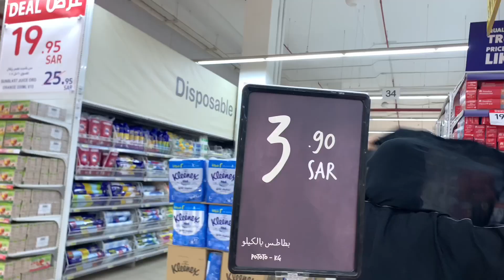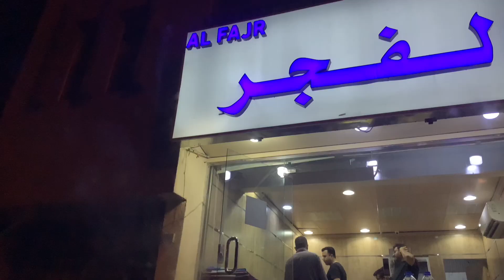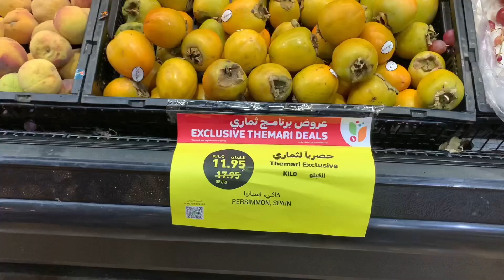Desi Grocery Vs. Abroad Grocery Shopping | Why do we miss Pakistani things abroad?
Join me on this exciting journey through Riyadh's bustling grocery stores as we uncover the secret to why we prefer Desi (homemade) food over unhealthy options abroad. From aromatic spices to fresh produce, we'll take you on a flavorful adventure you won't want to miss! 🇸🇦🍅🌶️

Here is the location at Wazarat\ Haara where we’re shopping;

😎 𝐇𝐲 𝐋𝐨𝐨𝐤:-
I Really Hope You Enjoyed This Video And Let Me Know In Comments What Else You Would Love To See On This Channel.